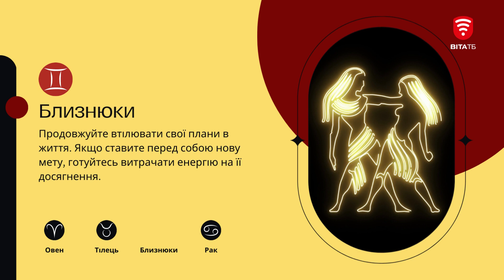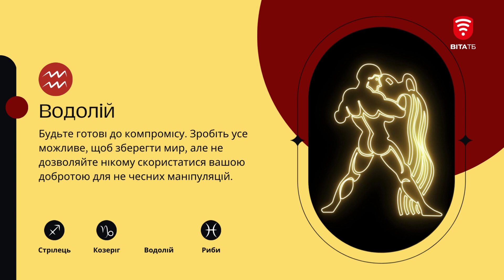Подивіться на все з іншої точки зору: гороскоп на 8 березня для всіх знаків зодіаку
Цього дня у вас буде шанс подивитись на все з іншої точки зору. Ретельно обмірковуйте варіанти, перш ніж зважитись на рішучі кроки. Зверніть увагу на те, як чи ефективно ви використовуєте свої професійні навички. Навчайтесь та постійно оновлюйте багаж знань і вражень, щоб завжди залишати позаду конкурентів. Не стримуйте товариські прояви, щоб не залишитись на одинці з проблемами.

Народжені цього дня - ви оптимісти, романтики та ентузіасти. Ви щедрі та веселі.